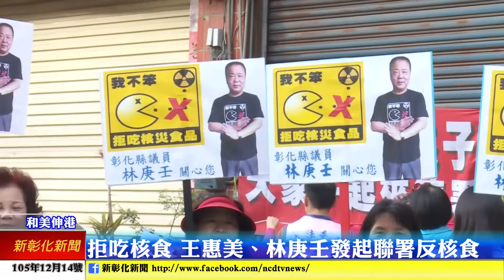新彰化新聞20161214 拒吃核食 王惠美、林庚壬市場發起聯署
日本核災食品進口的話題持續延伸，立委王惠美及議員林庚壬共同發起拒吃核食的聯署活動，直接深入菜市場向鄉親表達訴求，希望鄉親共同向錯誤的政策說不，早上包括伸港及和美就聯署人數就超過二千位。